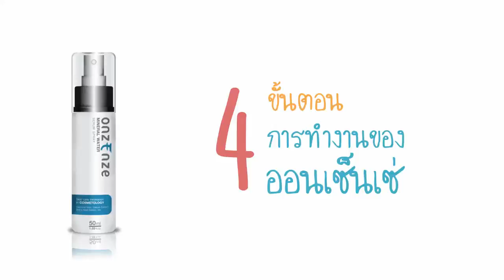TVC Onzenze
title : ปัญหา
Director : TAE (Danuthas  Thamaraksa)
DP : Tone
Production : Hfilm (HIGH BKK)